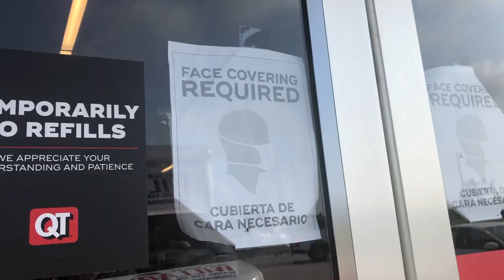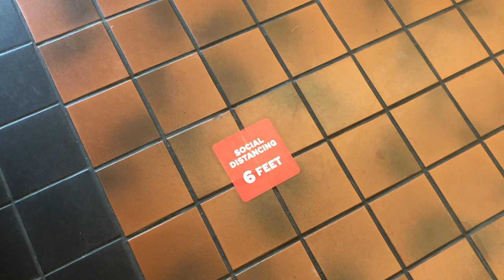St Augustine SOD Installation | Stihl MM 55 C Tiller | Eclipse Lawn Care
Gopro Hero 5 6 7 Case with adapter compartment and cold shoe. This what I use to vlog and protect my Gopro.